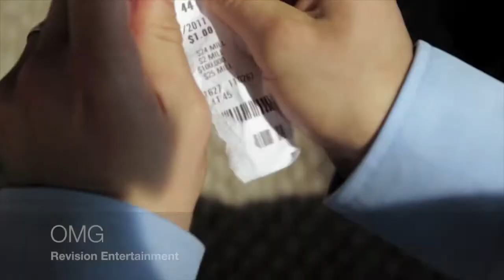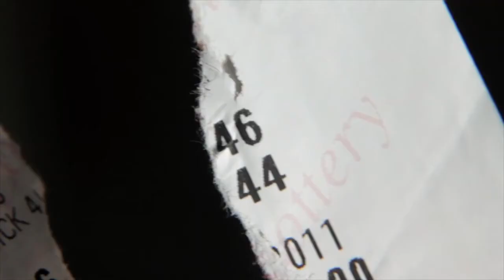Brian Plo TV/Film Reel (quick cut)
A quick cut of my TV/ Film reel. A compilation of some of my tv and film work.
"I am an actor. This video is a compilation of different scenes in which I am featured.